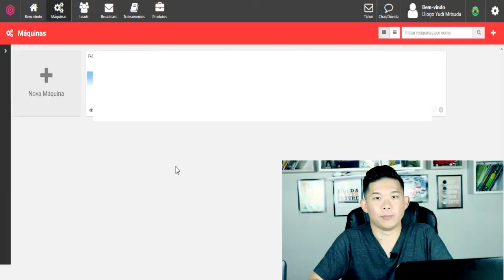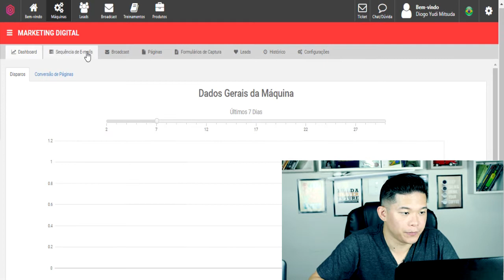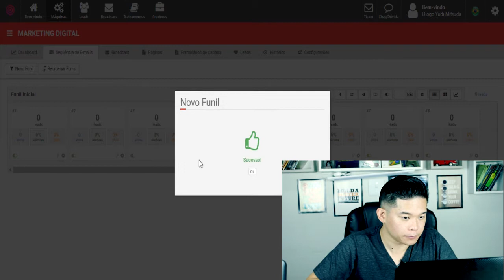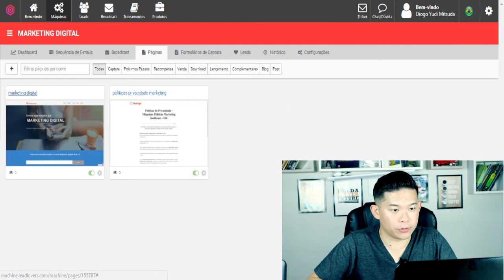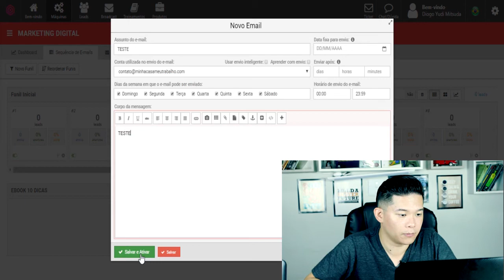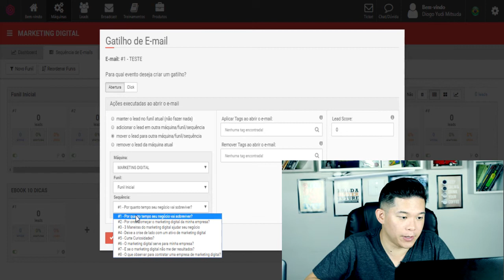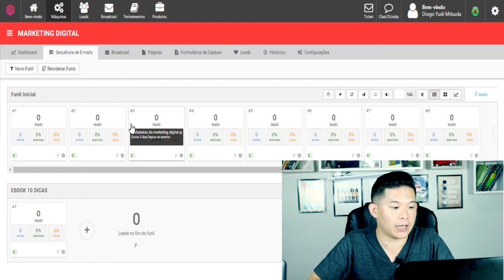Como fazer email marketing com a Leadlovers (Novidade) | Diogo Mitsuda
❤ Melhor Ferramenta Email Marketing!

Neste vídeo estarei mostrando a nova funcionalidade de e-mails pré-definidos pela Leadlovers para quem quer trabalhar em diversos nichos.

Forte abraço!
Sucesso!
Diogo Mitsuda

✔️Mini Curso Grátis Marketing Digital! Mostro TUDO!

🔥 Meu Treinamento Ensino Como Gerei mais de 30k!

xxxxxxxx

Vídeos Recomendados!

═══ 🎥 MEU EQUIPAMENTO ═══

Câmera Canon
Microfone Principal
Meu Gravador Digital
Minha Webcam